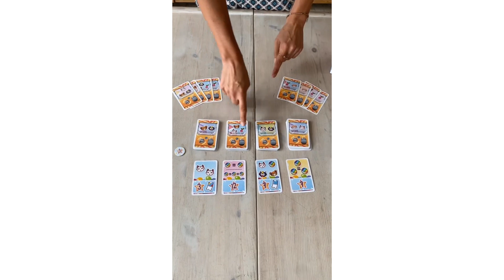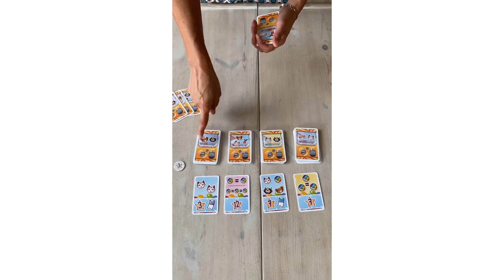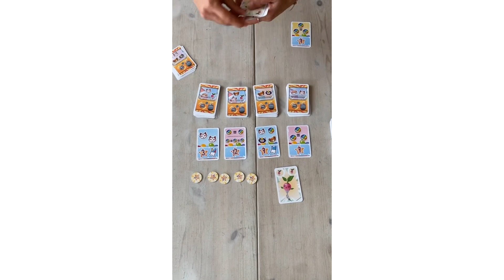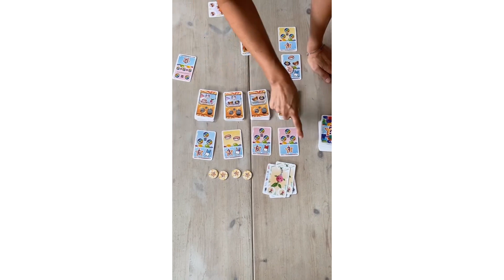¿Cómo se juega a GASHA? 👾 ||Kinuma Recomienda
Un emocionante y estratégico juego de cartas para toda la familia inspirado en las famosas máquinas dispensadoras de Japón.